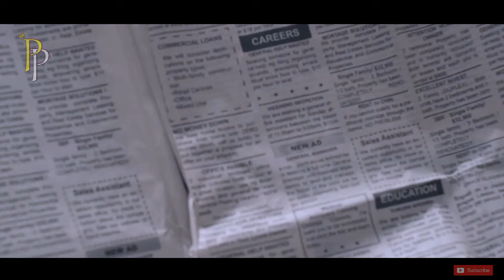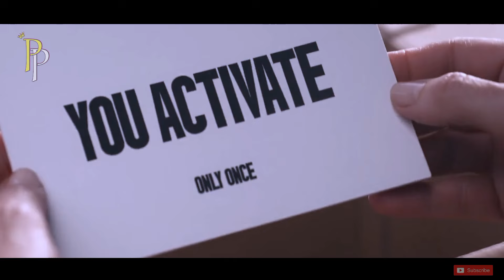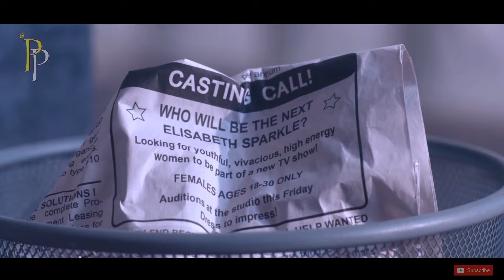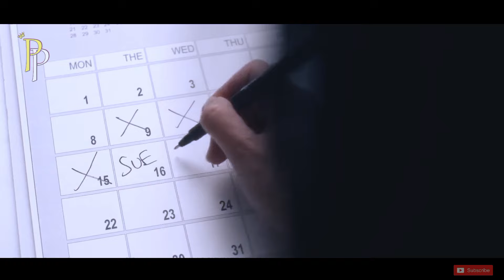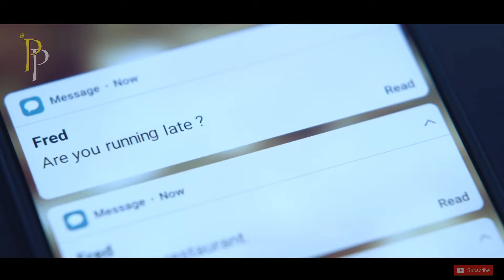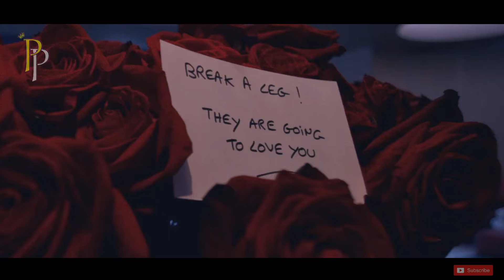GA USAH DITONTON‼️ AMBISI UNTUK TETAP AWET MUDA | ALUR FILM THE SUBSTANCE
Hi Sobat Plays, Divideo ini saya akan membahas Alur Film THE SUBSTANCE (2024)

Film ini menceritakan tentang seorang wanita karir yang ingin tetap eksis dan awet muda dengan menggunakan cairan hijau misterius yang dia suntikan, sehingga kengerian pun terjadi saat efek samping obat tersebut bekerja

Semengerikan apa efek samping obat itu??

Terima kasih.
WASSALAMU'ALAIKUM wr.wb. ^_^